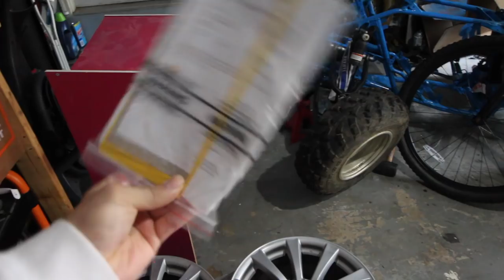UNBOXING My New Peace Moto 125cc Pit Bike! How To Put Together Peace Moto 125cc Pit/Dirt Bike!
Video Title: UNBOXING My New Peace Moto 125cc Pit Bike!  How To Put Together Peace Moto 125cc Pit/Dirt Bike!